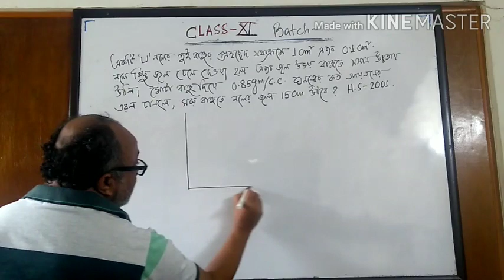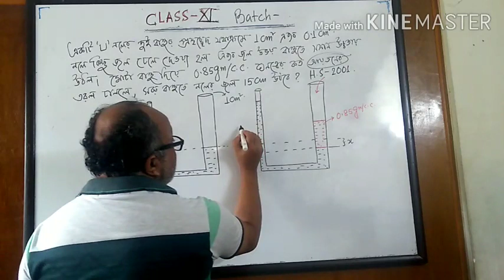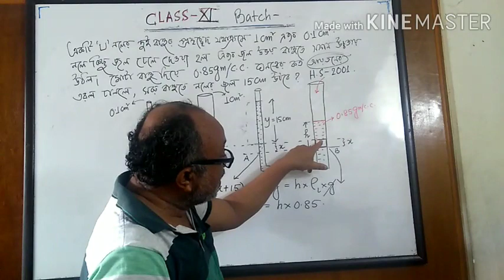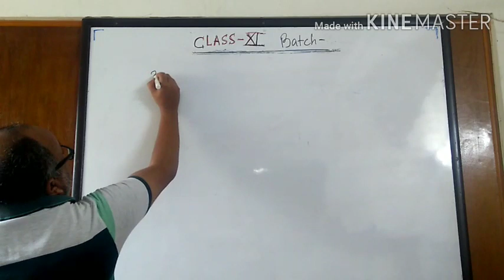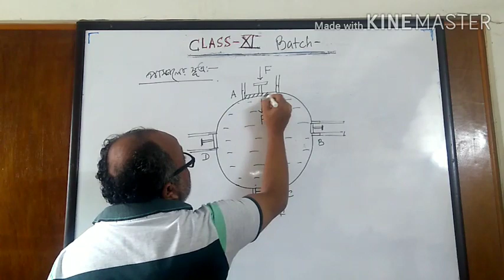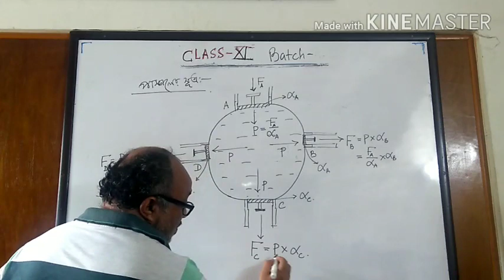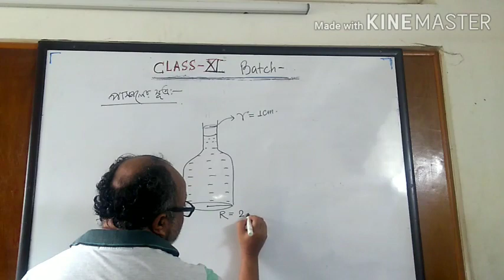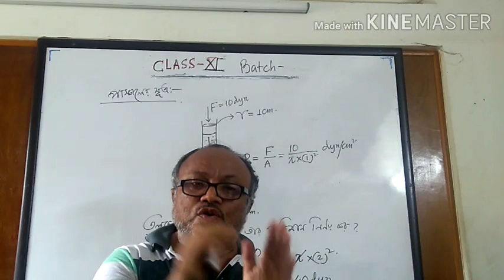Class 11, Hydrostatics 2nd part